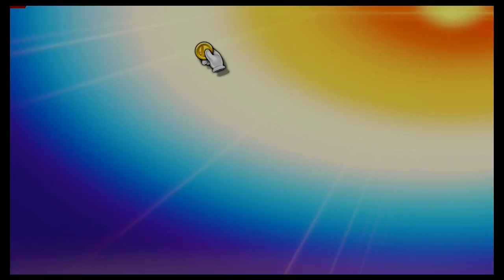Super Smash Bros Ultimate Amiibo Fights – Request #22897 Vault Boy vs Meta Knight